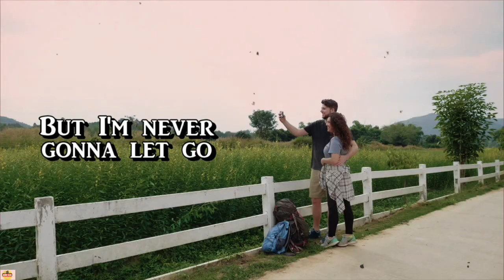Very Special Love song by Maureen McGovern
Maureen Therese McGovern (born July 27, 1949) is an American singer and Broadway actress, well known for her renditions of the songs "The Morning After" from the 1972 film The Poseidon Adventure; "We May Never Love Like This Again" from The Towering Inferno in 1974;[1][2] and her No. 1 Billboard adult contemporary hit "Different Worlds", the theme song from the television series Angie.